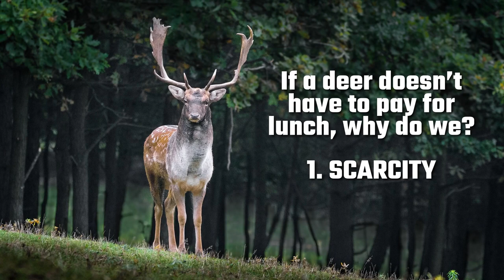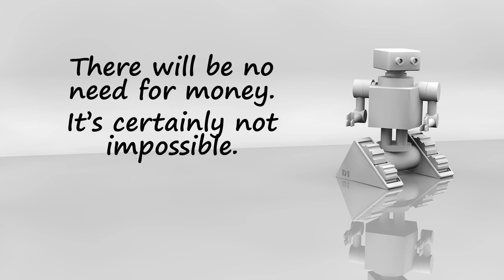If a Deer Can Eat for Free, Why Can’t We? Is Money Really Necessary?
I recently made a video suggesting that human society will naturally shift away from capitalism towards a moneyless society. In a world of post-scarcity, the concept of money will eventually become redundant. Of course, many proponents of capitalism replied to my video essentially saying that it will never happen. “It’s human nature!”; “Money’s been around for tens of thousands of years!”; “Everything costs something!”; “There’s no such thing as a free lunch!”, and so on. But I have one simple rebuttal to this: Does a deer pay for lunch? If not, why not? Obviously, the first part of the question is rhetorical. Of course a deer, or any animal, doesn’t pay for lunch (at least not in its natural environment). Perhaps you could argue that some animals have to work for their food, but when it comes to a deer (or rabbit, or llama, or any other plant-eater), they essentially just have to bend forward and eat. There’s almost no effort involved. If a deer doesn’t have to pay for lunch, why do we? This question highlights one important fact: Money is a human construct. It’s not natural (insofar that you classify human-created concepts and objects as not being natural). So why do we have to pay for lunch, but a deer doesn’t? Watch the video to find out!

BOOKS ON SCARCITY
Scarcity: Why having too little means so much
Scarcity – Humanity’s Final Chapter